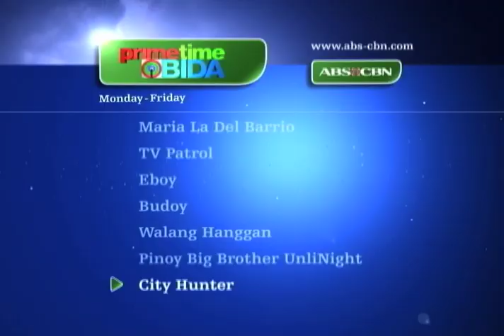CITY HUNTER FEB9 .mov